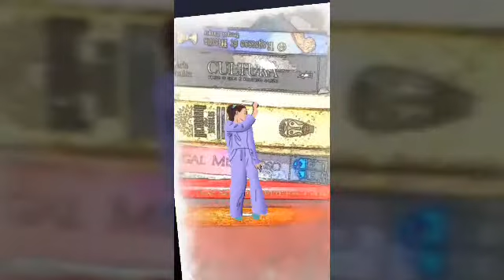vlog Alentejo com passagem de de ano 2021💚